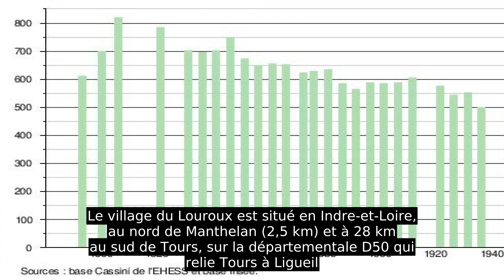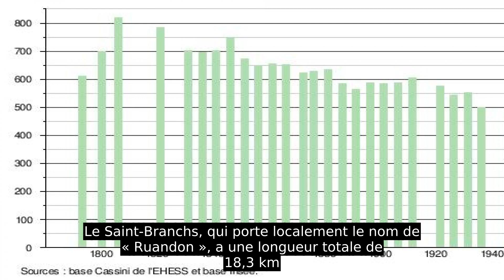Le Louroux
Le Louroux est une commune française du département d'Indre-et-Loire, en région Centre-Val de Loire